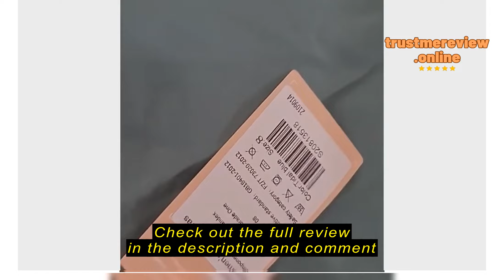Review Airactive Leisure Official Store AIR ACTIVE [Padded] Yoga Top Women Sports Tank Top S2081 DQ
Airactive Leisure Official Store AIR ACTIVE [Padded] Yoga Top Women Sports Tank Top S2081 DQ